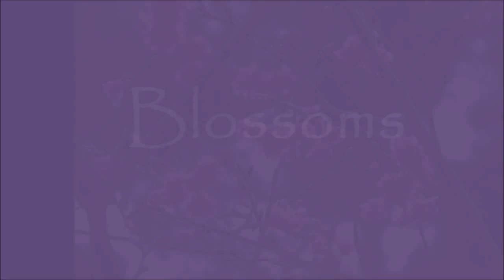Nature shots around Taipei by Szopa Photography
Photos of nature, birds, plants and insects shot around Taipei, Taiwan in Feb 2015 by Andrea Lee you can see a full selection of her work